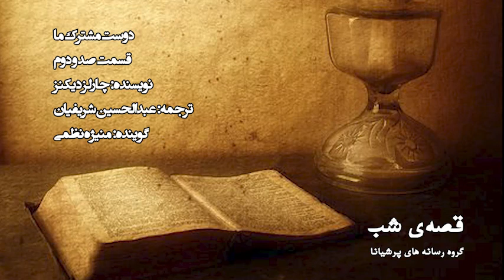قصه‌ی شب - دوست مشترک ما - قسمت 102